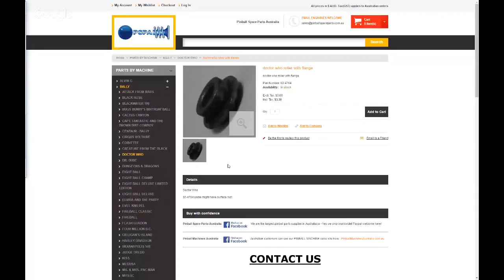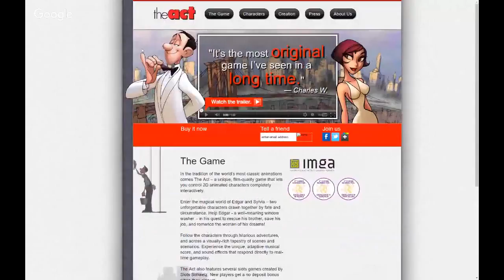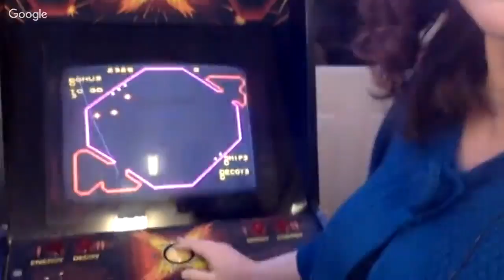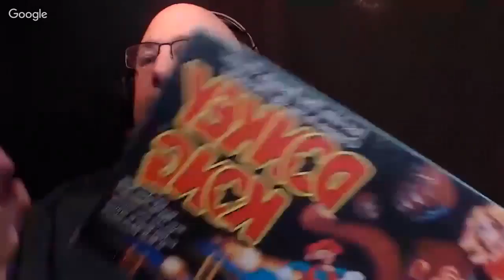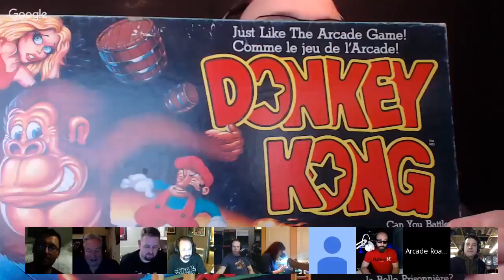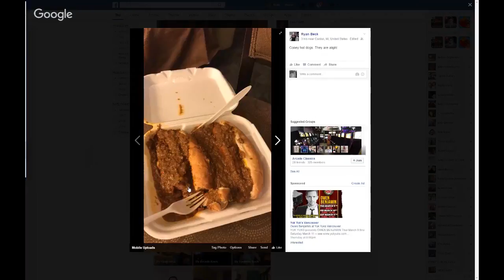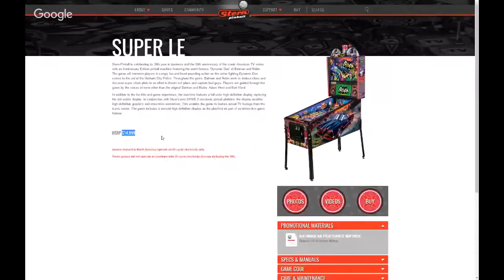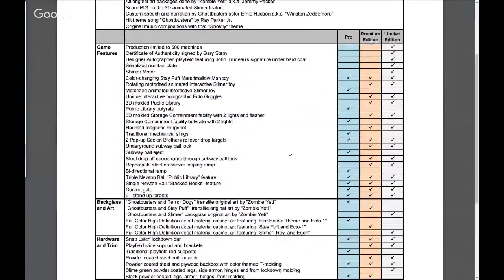The Arcade Hangout 72 - We're Less Rapey Than the Other Guys!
Luckiest arcade acquisition you've had?

We also go around the room and visit what we've all been doing the past week.